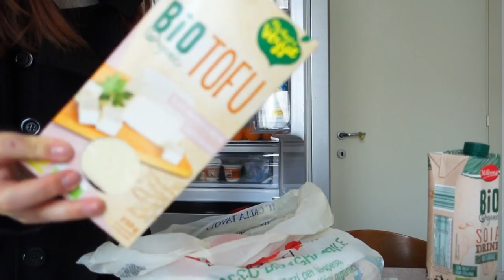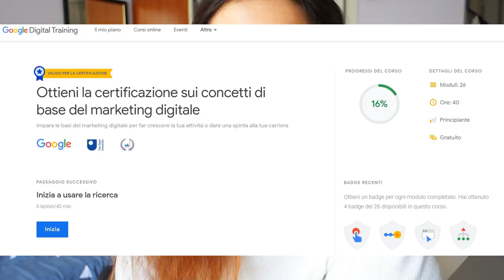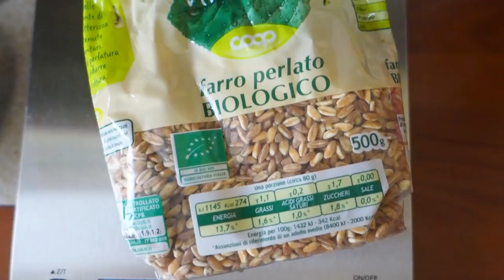What I eat in a day #75 || CORSO GRATUITO MARKETING DIGITALE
ECCO DOVE ACQUISTARE IL DIFFUSORE